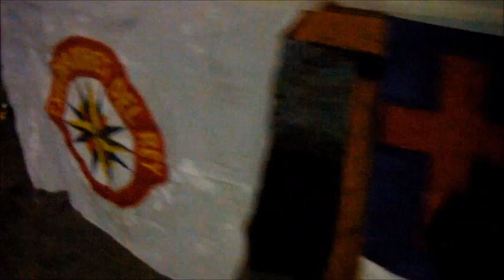Campamento Exploradores del Rey: Reto para cambio 2014 video completo Osos Emmanuel 19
Este es el video completo del campamento de los Exploradores del Rey de los Osos Emmanuel 19: Reto para Cambio..
un campamento bendecido, alegre y divertido
Video resumen de 3 dias de campamento:
Alabanzas, juegos, porras, predicaciones, excursion al rio y mas actividades vienen en este video

Espero lo disfruten. Dios les bendiga